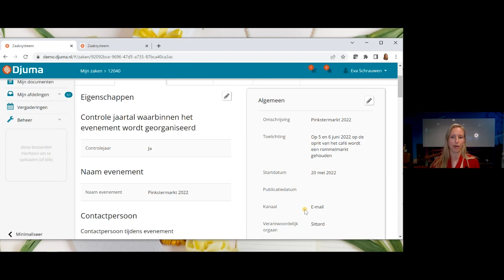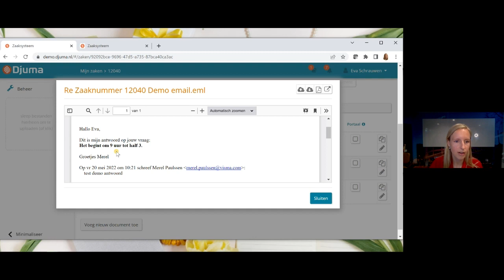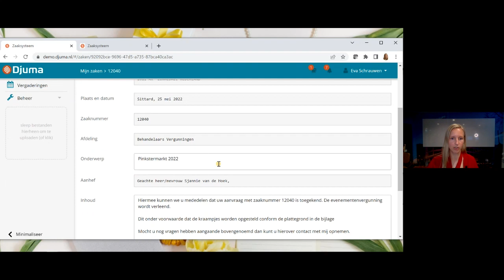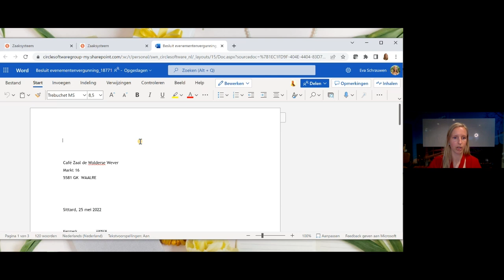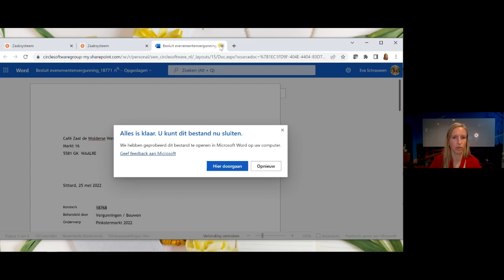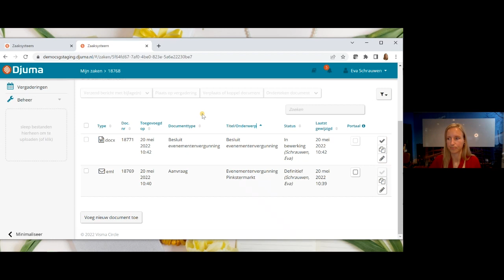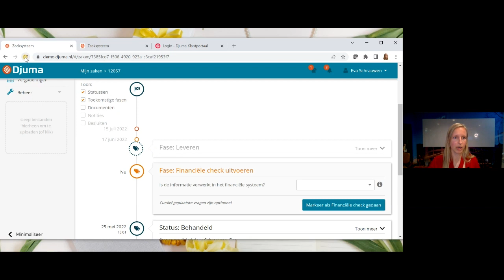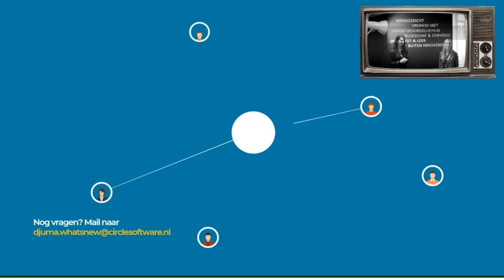Djuma What's New Webinar, aflevering 13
00:59 Introductie Gaëlle over Djuma Academy
01:40 Gaëlle  introduceert thema #1 Berichtsjablonen
03:20 Eva demo Berichtsjablonen
10:01 Gaëlle uittro thema #1 en intro thema #2
11:37 Eva demo huidige office integratie
15:30 Eva demo nieuwe office integratie
27:10 Gaëlle uittro thema #2
28:19 Eva over Djuma Weetjes
35:04 Gaëlle uittro en afsluiting

Meer weten over de Djuma Academy? Ga naar

[LAAT ONS WETEN WAT JE ERVAN VOND]

Als je een persoonlijke terugkoppeling wilt over jouw reactie laat dan je e-mailadres achter in het toelichtingsveld!

Deze opname is een onderdeel van de Djuma What's New Webinar (LIVE) webseries. Djuma(tm) is een product van Visma Circle(r), een Nederlands softwarehuis dat onderdeel is van Visma. Djuma ondersteunt als zaak- en klantcontactsysteem op uitgebreide wijze overheids- en onderwijsprocessen. Organisaties kunnen hiermee hun digitale dienstverlening naar inwoners, ondernemers, studenten, leerlingen en deelnemers vergaand verbeteren, hierbij ondersteunt Djuma het werken van de eindgebruiker op een manier zonder in de weg te staan van diens uitvoering.